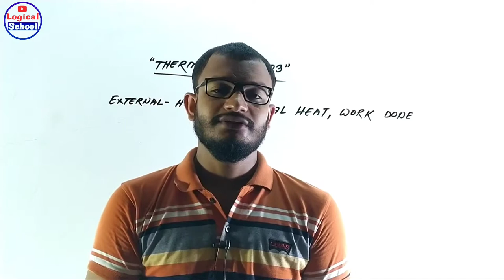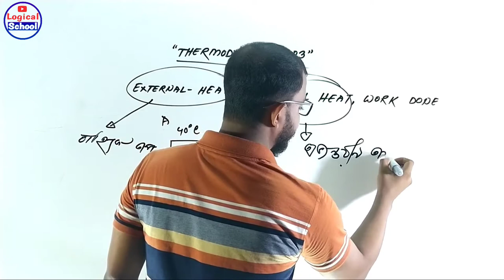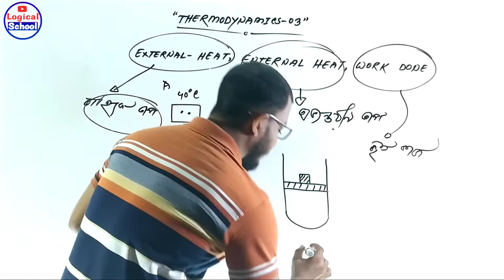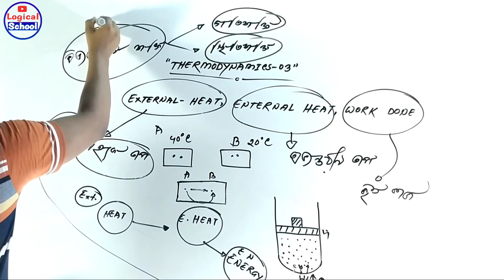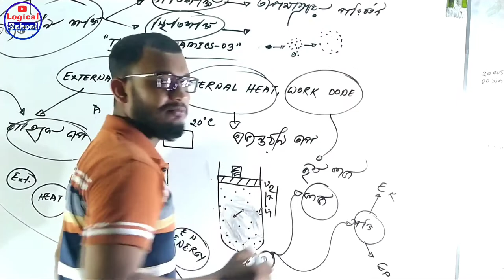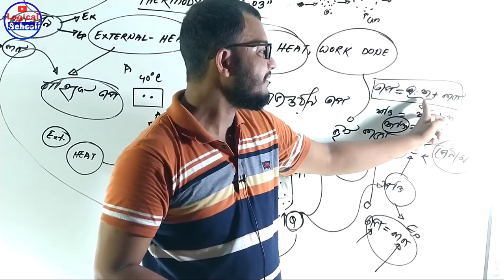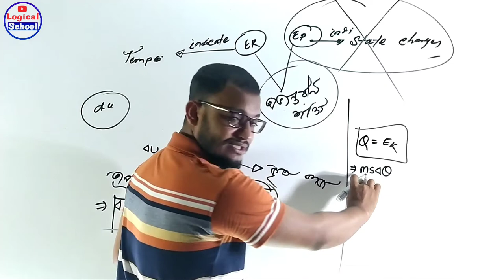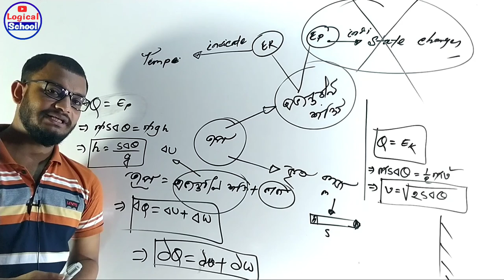তাপগতিবিদ্যা -03 ( Thermodynamics ) অভ্যন্তরীণ শক্তি Vs তাপ || Work Done || HSC Physics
.In this video we discussed hsc physics thermodynamics chapter related topics work done.এই ভিডিওতে আমরা তাপগতিবিদ্যার
পদার্থ বিজ্ঞান ২য় পত্র
তাপগতিবিদ্যা অভ্যন্তরীণ শক্তি ও বাহ্যিক তাপ নিয়ে আলোচনা করেছি।

Video title    :Logical School
Lecture        :Thermodynamics
Subject        :PhysicS
Topic            :Basic Concept of External Heat|Enternal Energy|Work Done|
Class            :HsC 2nd year
Lectured by :Md.KamruzZaman Rasel